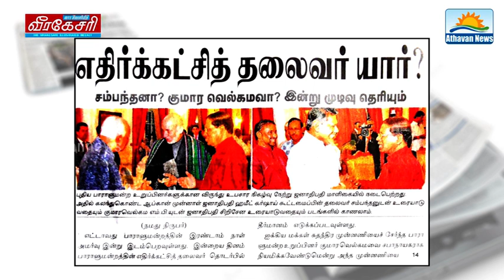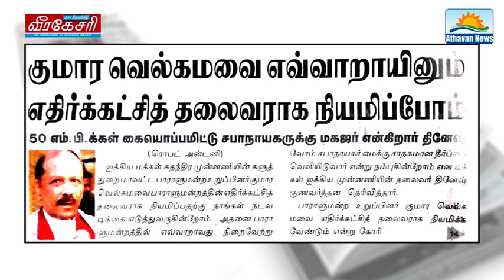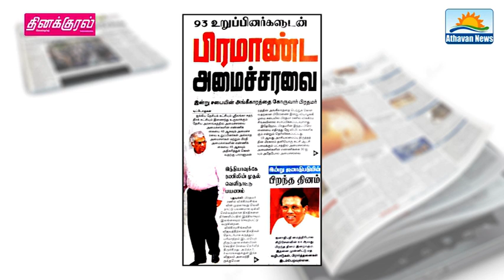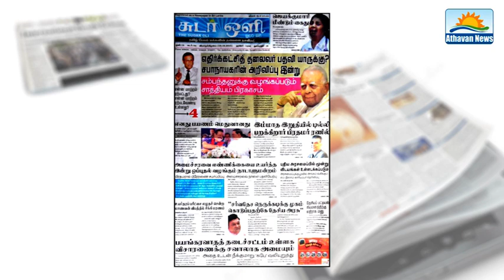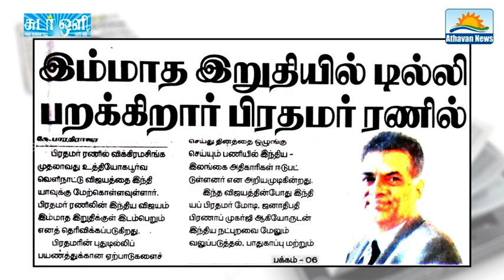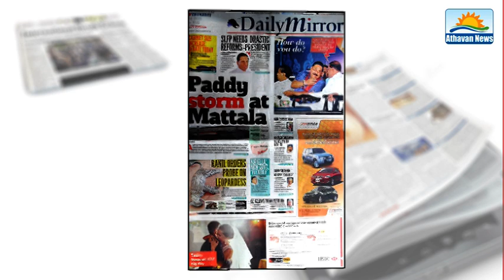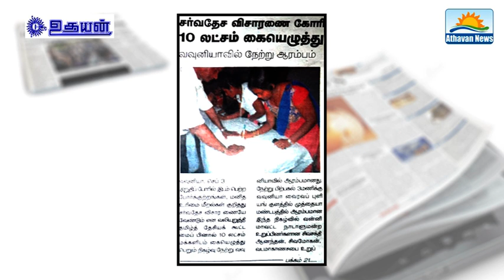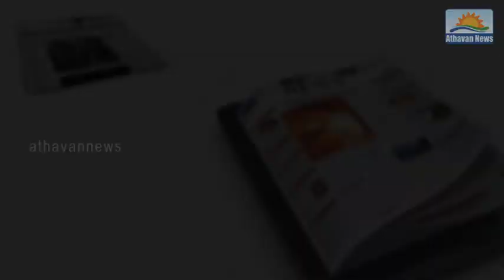News paper in Sri Lanka : 03-09-2015